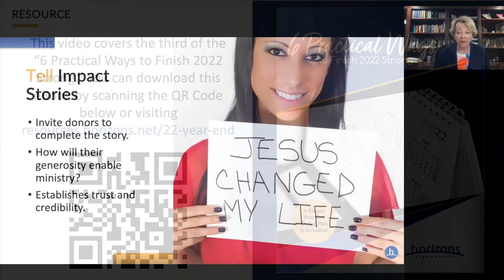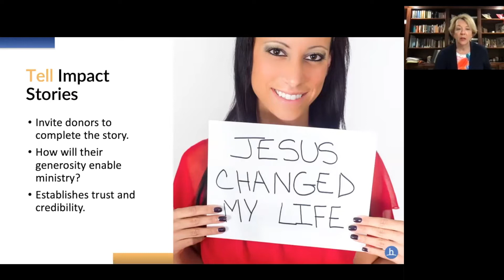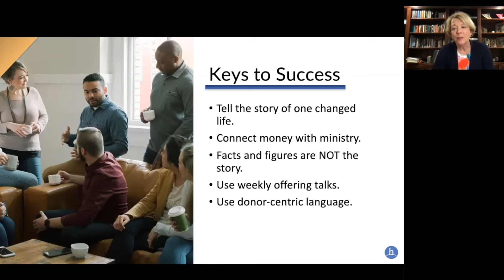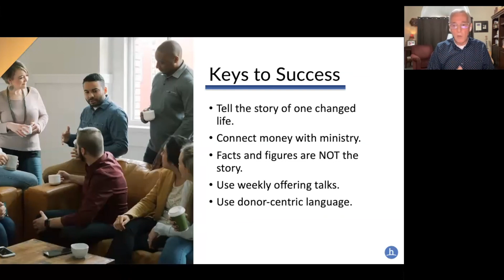Increase Year-End Church Giving: Tell Impact Stories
Want to watch the full Year-End Giving series? You can them on our free online, on-demand resource library, Giving365.com.

To download the 6 Practical Ways to Finish 2022 Strong eBook, go